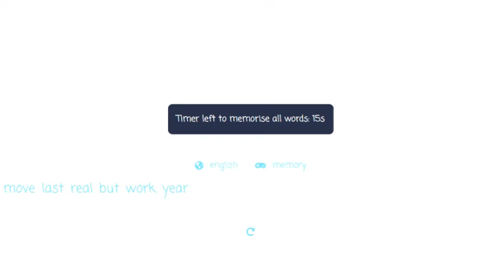Memorizing? Or Mesmerizing? Typing Stuff in Monkeytype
Give a follow to the speedrunning community!